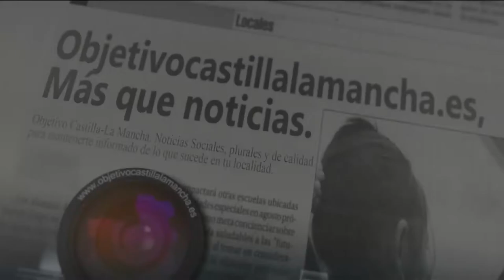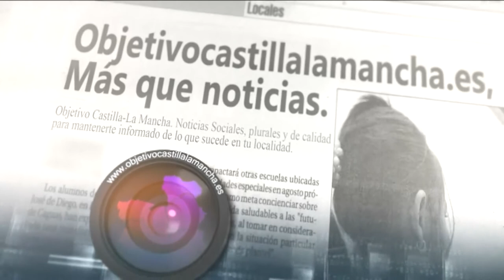¿Has cambiado desde que empezaste tu proyecto?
Cuarta pregunta del espacio "La experiencia de emprender"